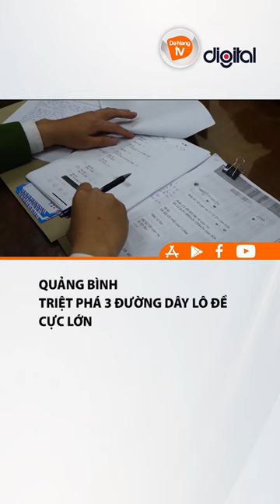QUẢNG BÌNH – TRIỆT PHÁ 3 ĐƯỜNG DÂY LÔ ĐỀ CỰC LỚN